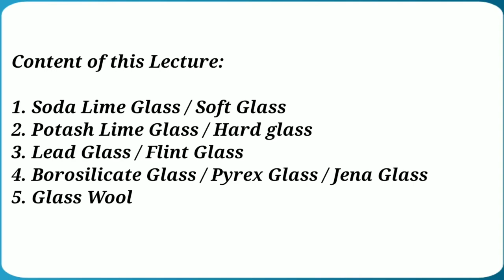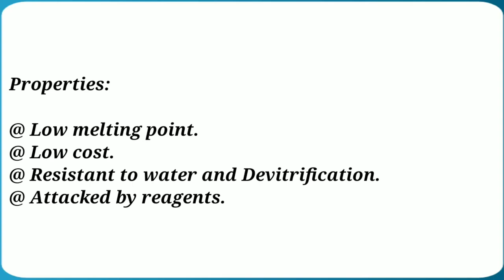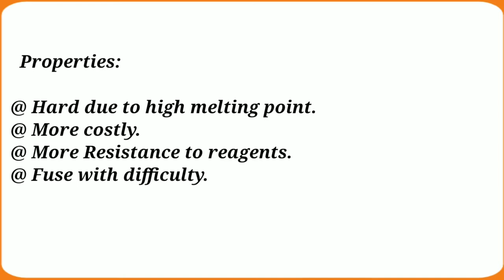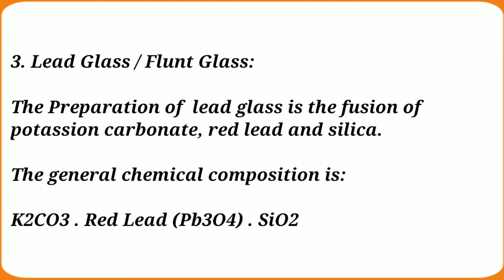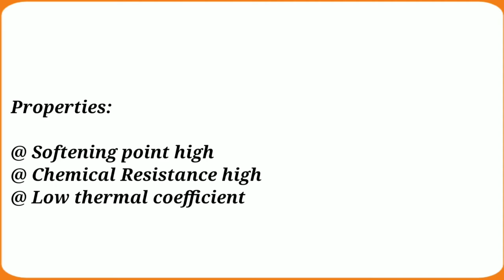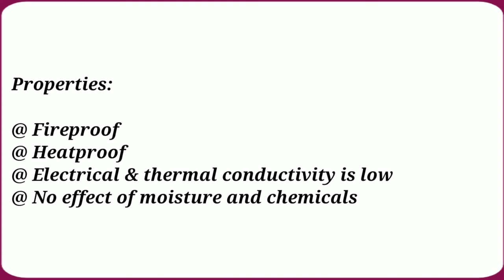Borosilicate Glass | Types of Glass | Soda Lime Glass | Hard Glass | Lead Glass | Glass Wool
Borosilicate glass Meaning

Glass / Types of glass / Colouring material of glass

About Channel:

Bhardwaj’s Chemistry channel provides online video lectures for Engineering Chemistry (I Year Students), Environmental Engineering (Civil, VI Sem students) and Senior Secondary  students both CBSE and RBSE.
In our online  video lectures you can access the most and important topics of Engineering Chemistry and Environmental Engineering at any time from any where.
So what you waiting for start learning for Engineering Chemistry, Environmental Engineering and 12th chemistry.

About Video Lecture:

This video lecture made on Types of glass like Soda glass, hard glass, borosilicate glass, Glass wool and pyrex glass. This video lecture is very useful for students of Board Class, Engineering Students and Environmental Engineering students under Board, RTU, BTU and other Universities

Important:

This video lecture has best content with diagram and quality. This is the best way of learning.